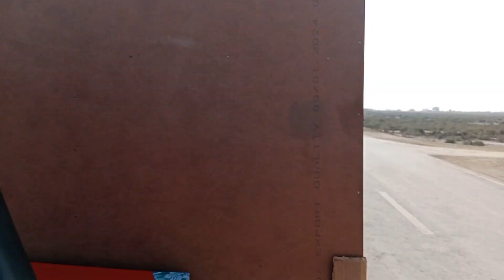Heartwarming: Hemant Mehta Extends Helping Hand to Grandfather Once Again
Hemant Mehta, known for his philanthropic gestures, has once again come to the aid of his beloved grandfather. Watch as the heartwarming story unfolds, showcasing the power of family bonds and compassion."Tags